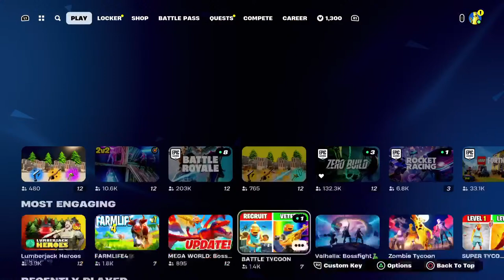LIVE 🔴 FORTNITE W/ VIEWERS (WHEN KRATOS BACK)🤣